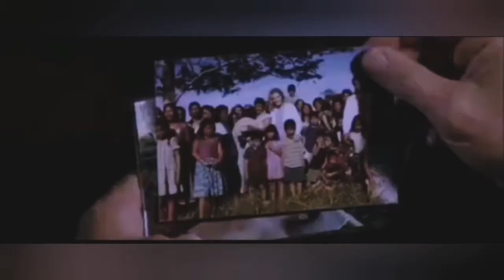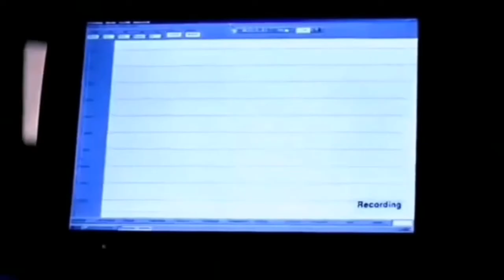Dragonfly - M Craft with movieclips from Dragonfly (2002)